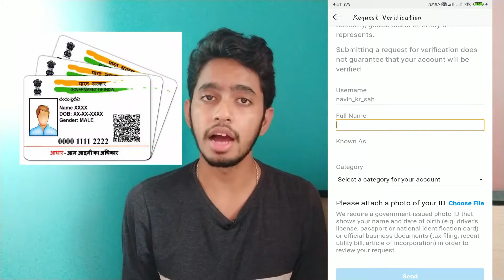How To Verify Instagram Account in 2020 (HINDI) |STEP BY STEP | BLUE TICK ON INSTAGRAM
In this video you are going to learn How To Verify Instagram Account in Hindi.
and I am going to show you How To Apply For Instagram VerificatIon.

This video contains some extra tips that a Instagrammer must follow before applying for Verification.

POINTS COVERED
* HOW TO GAIN MORE INSTAGRAM FOLLOWERS
*HOW TO GAIN ACTIVE INSTAGRAM FOLLOWERS
*HOW TO  MAINTAIN SOCIAL STANDING
*HOW TO VERIFY INSTAGRAM ACCOUNT